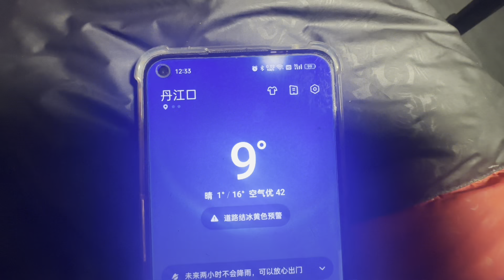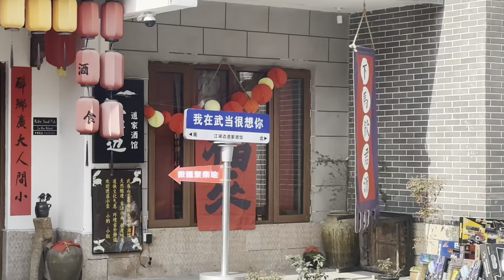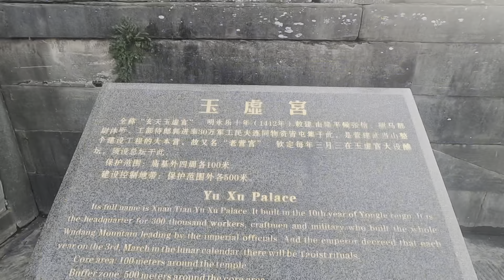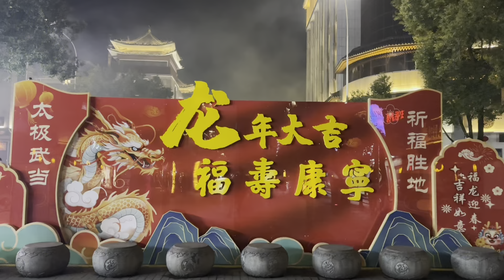单车骑行中国，年三十小伙一个人吃红烧鱼，看人间烟火，很漂亮！【阿七记】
Cycling in China, a thirty-year-old guy ate braised fish alone and watched the fireworks. It was very beautiful!
哈喽，大家好
我是阿七
2021年5月开始逐梦之旅